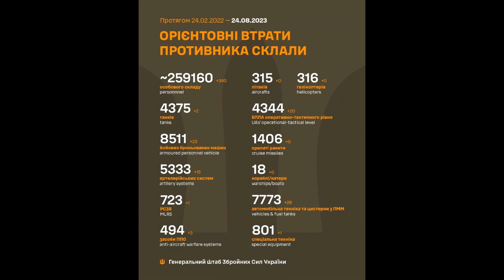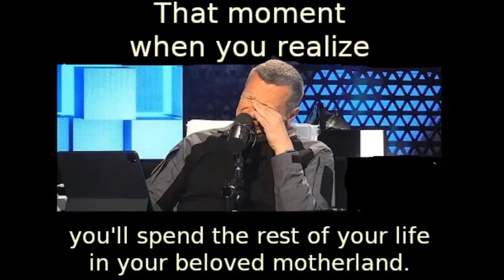Updates- Aug 25 2023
August 25th, 2023 Standing Yet Edition.

00:00 Day 548.
00:12 Big Picture.
00:23 Dnieper Line.
00:33 Zaporizhzhia Front.
00:47 East Front Donetsk.
00:59 Bakhmut Area.
01:10 Oskil Border Front.
01:55 Northern Border.
02:05 Black Sea.
02:19 Ukraine World Related.